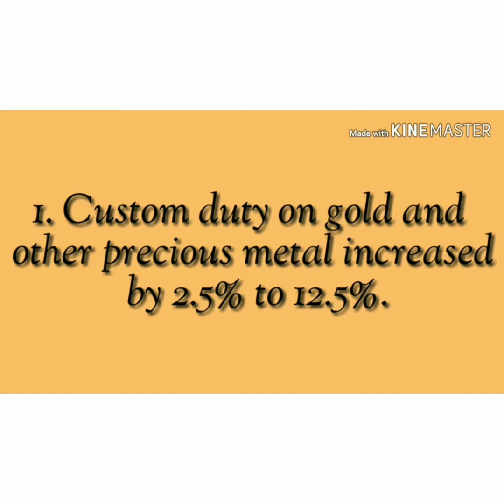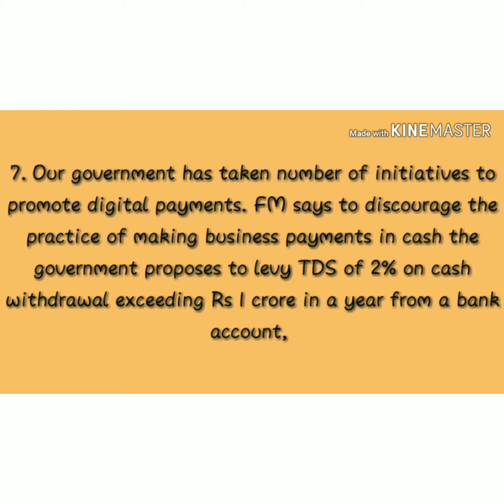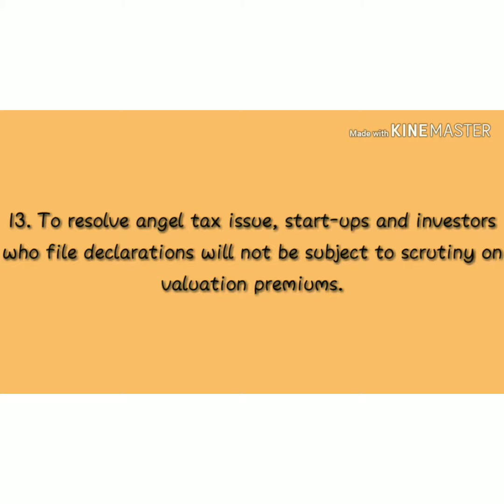Union Budget 2019 | Union budget 2019 highlights | Finance Minister Nirmala sitharaman